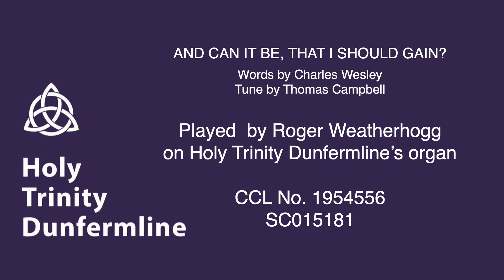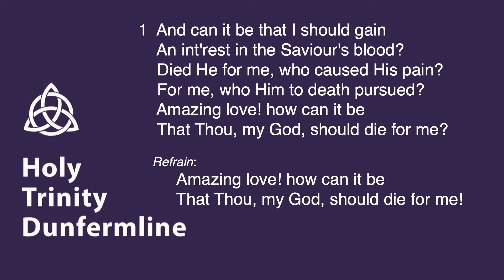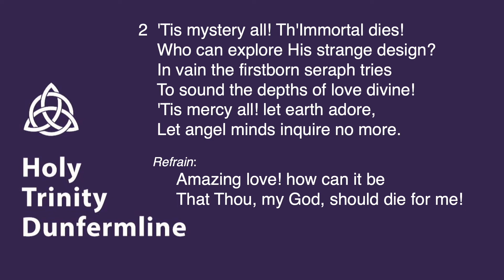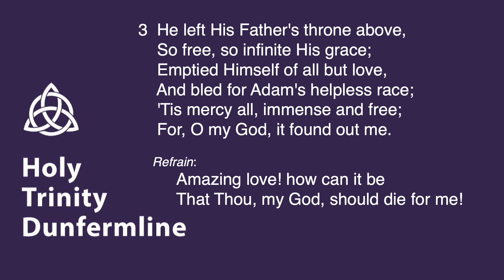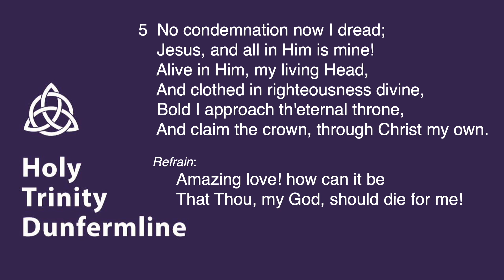And Can it Be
Music played by Roger Weatherhogg on Holy Trinity Dunfermline’s Church Organ built in 1830 and rebuilt in 1891. Produced under CCL No. 1954556. SC015181